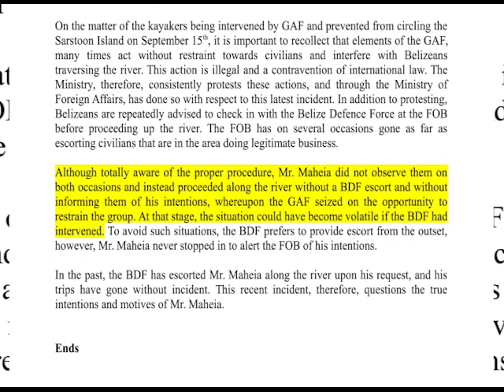Did BTV Intentionally Incite the GAF? BTV Says Not So!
The Belize Territorial Volunteers claim that twice on the weekend, they had a face-off with the Guatemalan Armed Force on the Sarstoon River.  Today, a press conference was held to denounce the GAF’s actions and to call on the government to take note and report the matter to the Organization of the American States.  On Friday, the group was preparing for the annual eco challenge on the Sarstoon and on Saturday, paddlers returned to the area for the competition.  The B.T.V. also claims that they were not supported by the Belize Defense Force.  But that is their side of the story because the Ministry of National Security says that Wil Maheia and his group never requested the B.D.F.’s escort, as is the protocol. In a release issued today, the ministry says that on Friday a vessel with five men and two women, including Maheia, passed near the forward operating base and didn’t stop. According to the release, “Checking in at the F.O.B. is required of Belizeans, not in deference to the GAF, but to afford the F.O.B. forewarning to organize properly and to adequately account for the safety of those onboard.”  At today’s press conference, the B.T.V. and partners discussed the matter and Maheia responded to the Ministry’s release. Andrea Polanco tells us more: